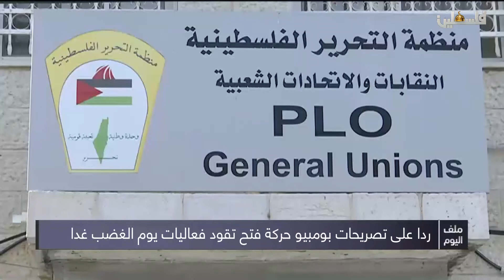ملف اليوم -موقف الرابطة العامة الدولية للمحامين الديمقراطيين من تصريحات بومبيو 2019/11/25